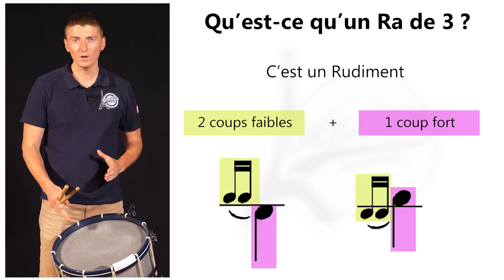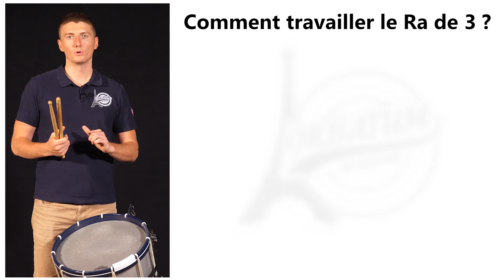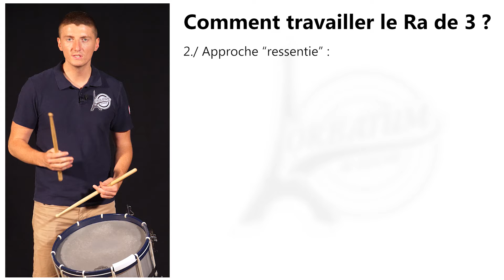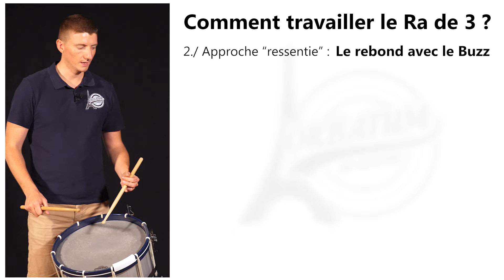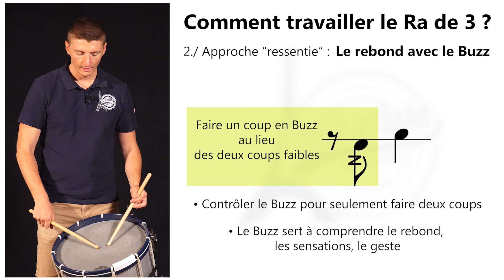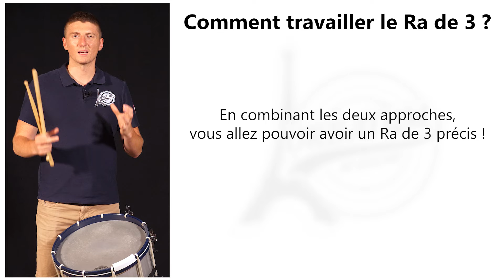Orbatum Academy - Le Ra de 3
Premier tutoriel d'une série concernant les RA, voici le tutoriel du Ra de 3.
Explication avec différentes approches. à vos baguettes !

Apprendre à jouer du tambour en ligne et dans nos écoles